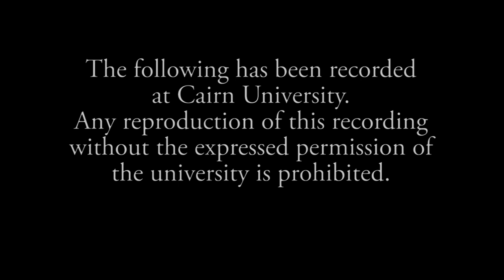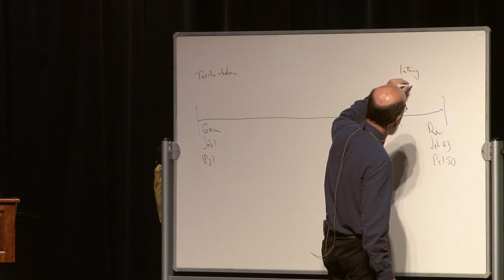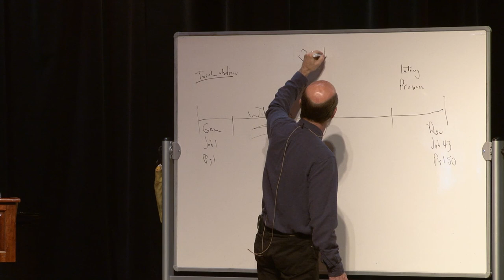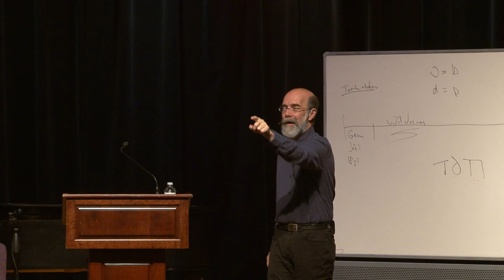Michael Card - Lament | Cairn University Chapel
"The most profound mysteries are not found hidden away in remote secret places. They are mostly an unrecognized part of everyday life."

April 11, 2018 - Michael Card is a Christian singer/songwriter and author that has recorded over 37 albums and authored over 27 books.